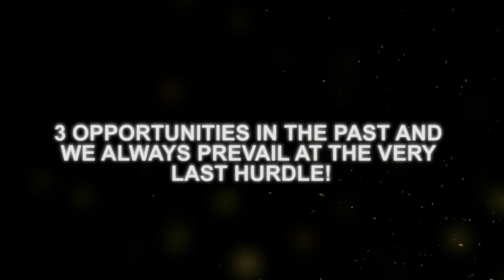WALES 0-2 BOSNIA-HERZEGOVINA UEFA EURO QUALIFIER - REACTION VIDEO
WALES VS BOSNIA REACTION VIDEO...JESUS CHRIST!!!

How I record/stream my Gameplay - Open Broadcaster Software
How i record my Face - Microsoft Lifecam HD-3000

My Vine: @RonSquire
My Steam: TheWelshLad95